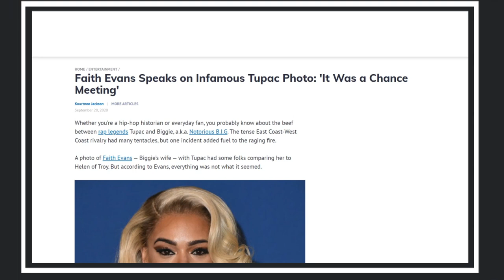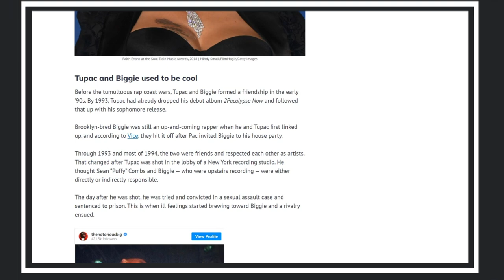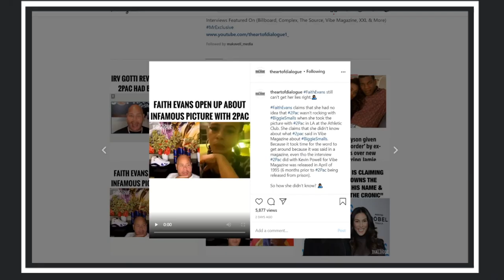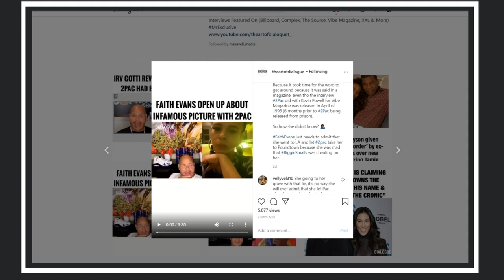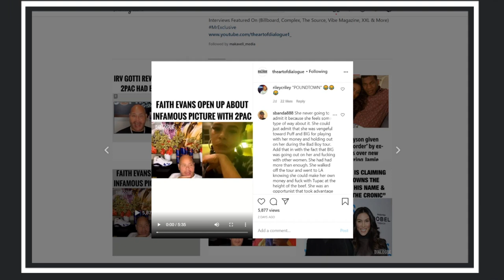Notorious B.I.G.'s Wife Faith Evans Speaks on Infamous Photo with Rival 2Pac | 2020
The former wife of legendary rapper Notorious B.I.G. Faith Evans spoke with Fat Joe about the infamous picture of her and Tupac Shakur together, which led to one of the greatest diss tracks "Hit Em Up". DJ Skandalous breaks it down!

⭐ JOIN my YouTube Channel Membership for Exclusive Perks and Remixes! All support helps me create my music in the future⭐

THANK YOU to my most recent Patrons/Channel Members:

Ac Rodriguez
Alicia BegayeX
Amy Jayne
Anger Bird Babycheeks Honey
Aron Ball
Asap Uppet
Blake Bishop
Brandon All
Chris Anderson
Chris Meintjes
Danny Overman
Dax Polley
DiAmond
EDWINA. CALADINE.
Eli der Panda Gamer
Erin Wilson
Gerald Blaisure
Guajardo GabrielandRosa
Helen Vandewaetere
Ida Phan
Григорий Савин
عبدالرزاق عمر
Jaypip Leego
Jennifer Parran
Johnathan Saunders
John Yates
Joshua Arrow
Karo
Kortni Luckadoo
Kountry Kracker
Lindsey Ross
Linnea Thomas
Lisa Sharkey
Miceryslew Maes
Michael Refer
Mike Klitogiannis
Óscar Marta Pérez
Patanek Boss
Pam Murillo
Rafael Diaz
Rebecca Cummings
Rosa Mcmillan
SamuelTv Productions
Scott Muller
Shayne NT
Tammy Macdonald
TEO Navarro
Wally Rod
Yacoub Diakhate
Zlatin Semerdjiev